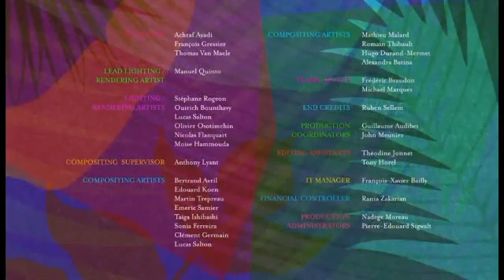Dj Naviraca / Studio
Dj Naviraca / Studio é o melhor de musicas e instrumentys of comores and Mozambique. studio Naviraca que quer vamos esto ca.